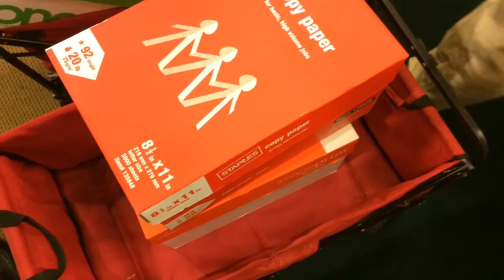Clean energy group delivers petitions to Florida Gov. Rick Scott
School children and clean energy advocates call on Gov. Rick Scott to develop a plan for climate change and clean energy. Mary Ellen Klas/Miami Herald Staff